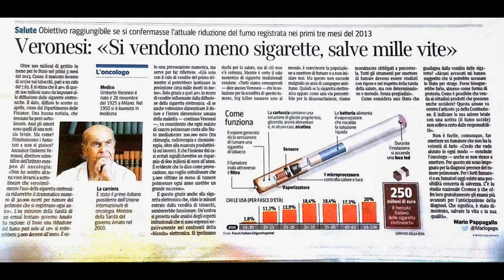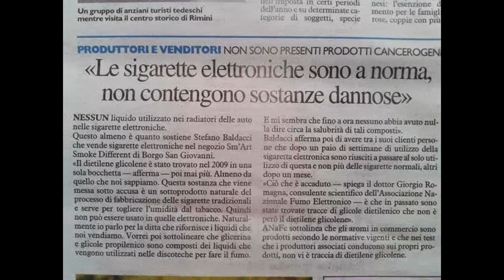iSmok monte porzio catone